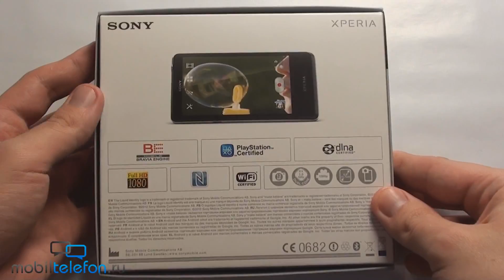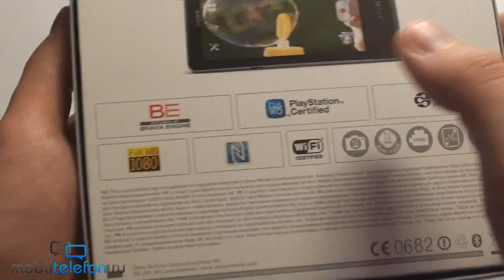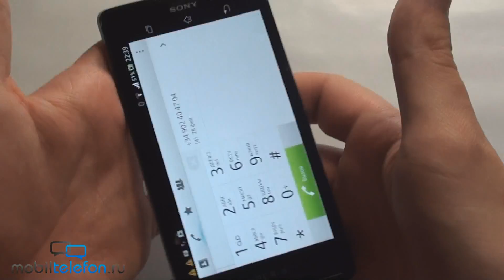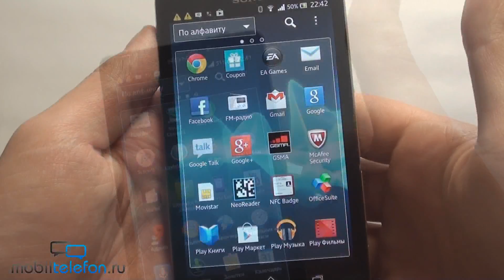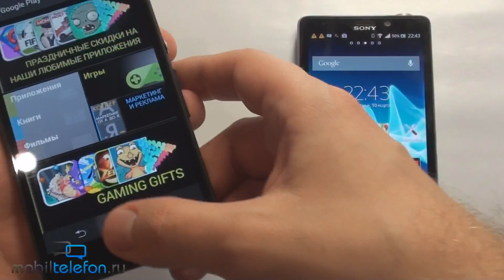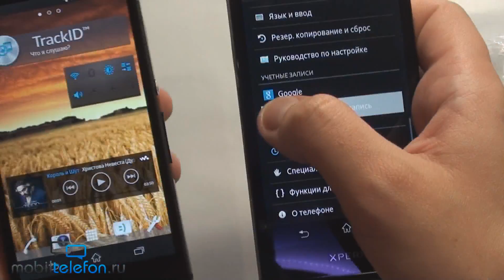Распаковка Sony Xperia T (unboxing): комплект и запуск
Распаковка Sony Xperia T с MWC 2013 (unboxing): комплект и запуск. Версия NFC Experience.